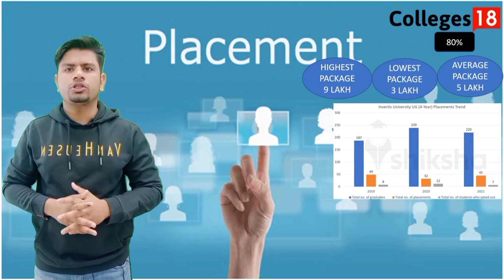Invertis University Bareilly: Full Reviews | for Admission Process | Campus Tour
Invertis University Bareilly: Reviews On Campus Tour, Placement, Hostel, Admission, Courses & Fees | Colleges in Uttar Pradesh
Invertis University Bareilly is a private University approved by AICTE. UGC, NCTE, PCI, BCI, AIU
and offers UG, PG and doctorate courses in the fields of law, computer applications, pharmacy, education, journalism and mass communication, bio-science and technology, fashion designing, and many other courses. Admission to various courses in Invertis University is done on the basis of IU CET conducted by the University. The candidates can apply for admission through online mode. The application fee for all the programs is INR 750.

⭐ Video Keywords ⭐